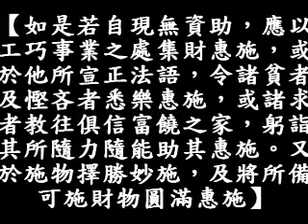115A 270頁10行